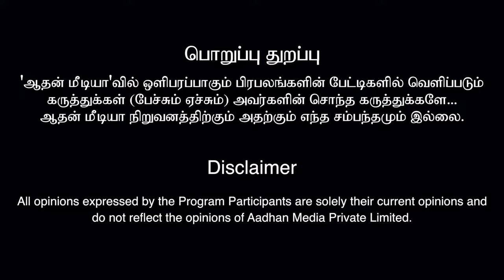ஸ்டெர்லைட் கிட்ட பணம் வாங்கிட்டாங்க CK குமரவேல், மக்கள் நீதி மய்யம் கொடி பறக்குது Aadhan Tamil